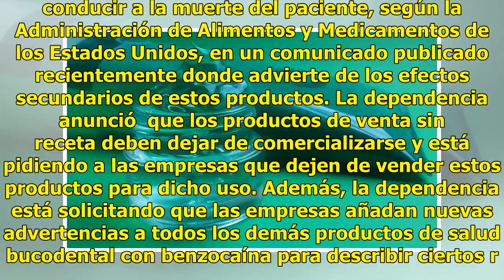Este medicamento puede causar la muerte de tu bebé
Todo bebé experimenta la aparición de los primeros dientes, llamados también dientes de leche, entre el sexto y doceavo mes de edad. Con esto, también vienen las primeras molestias en las encías. Para aliviar las molestias, en el mercado farmacéutico hay productos de venta libre elaborados a base de...